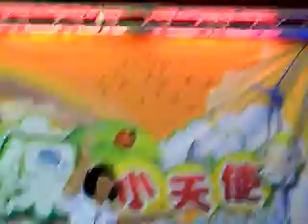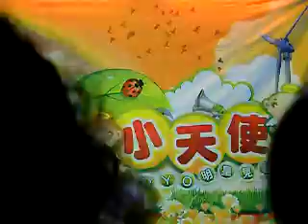2011年03月20-草莓姐姐見面會 (1).mp4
拍攝日期 : 2011年03月20日午後3點
拍攝地點 : 台南市仁德區後壁厝(里)德南國小
活動名稱 : 湯瑪士夢幻城堡嘉年華

這場活動，讓小朋友覺得非常快樂，
環保的概念從小開始培養，還有平時勤勞多洗手，
細菌病毒會快快遠離我，看到偶像草莓姐姐的出現，
不只是我，好多的小朋友都得到失心瘋了 ?